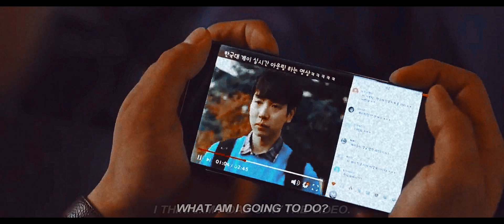Won Seok & Ho Dol | Baby I'm Right Here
i literally cannot tell you how happy i was to see such an amazing dynamic with a  gay couple in a south korean drama before AND THEY GAVE THEM SUCH A GOOD STORY LINE AND GAVE THEM PARTS TOO!! i love how stoic buff won seok slowly warmed up to the nerdy quiet ho dol and started looking for him everywhere and pROTECTED HIM TOOOOOOO,,,,,,i will forever miss cha in ha though,,his acting was literally amazing and the world took him away from us too soon :(

 i started watching the drama fully because it was funny and unique but then the main characters just kept getting very repetitive and boring so i skipped through the episodes just for won seok and ho dol xD ALSO MY LOVE FOR ANGST AND SAD SHIT WAS FED WITH THESE TWO,,like the director fleshed out thyre relationship so well im so happy with this